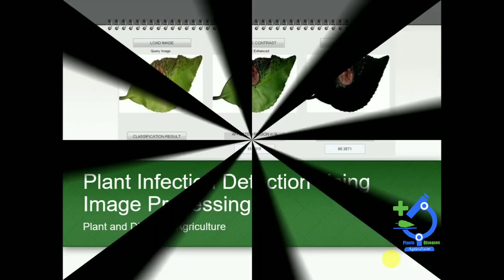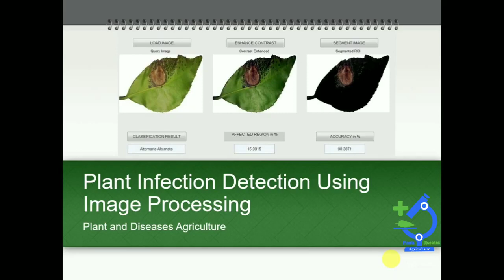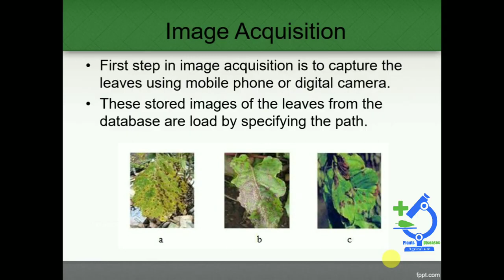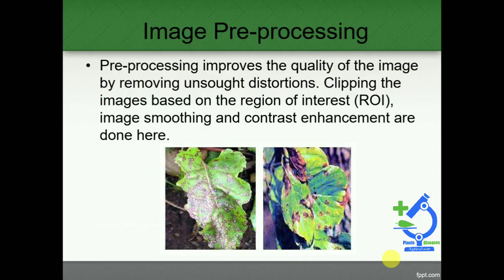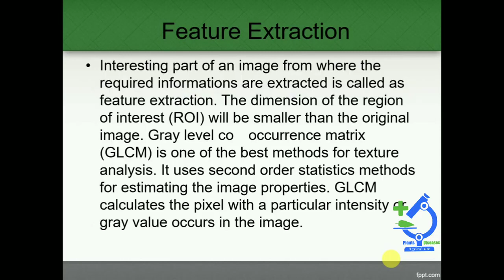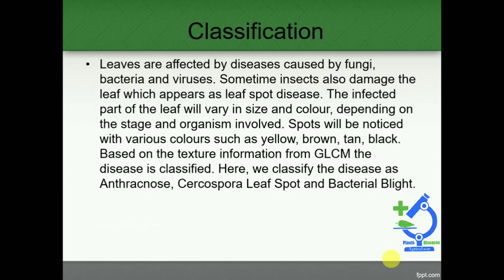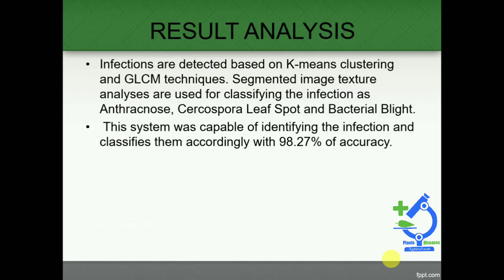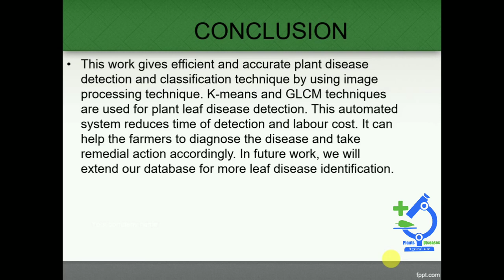Plant Infection And Disease Detection By Using Image Processing Image processing Tecniques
Plant Infection And Disease Detection By Using Image Processing  Image processing Techniques

About This Video:
Image processing provides more efficient ways to detect diseases caused by fungus, bacteria or virus on plants. Mere observations by eyes to detect diseases are not accurate. Overdose of pesticides causes harmful chronic diseases on human beings as not washed properly. Excess use also damages plants nutrient quality.